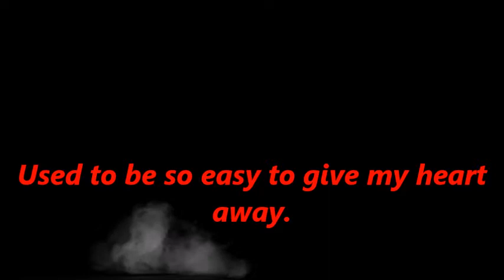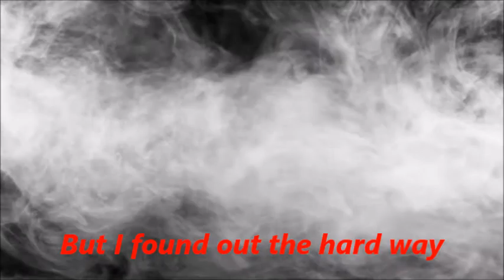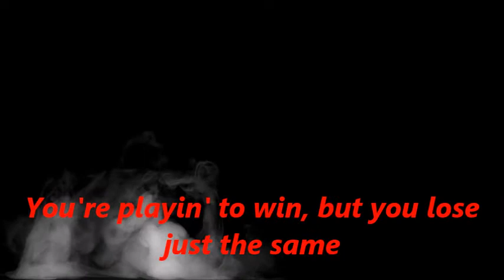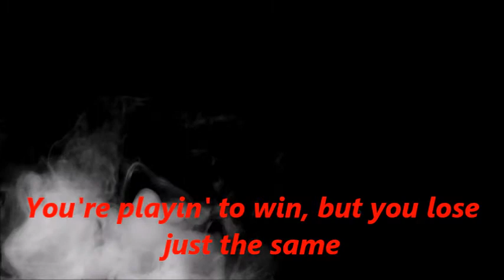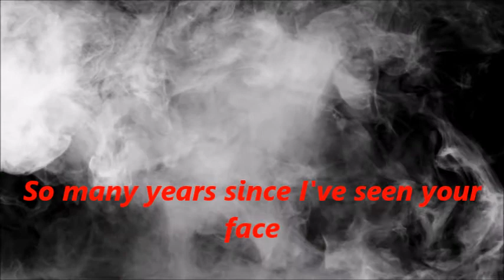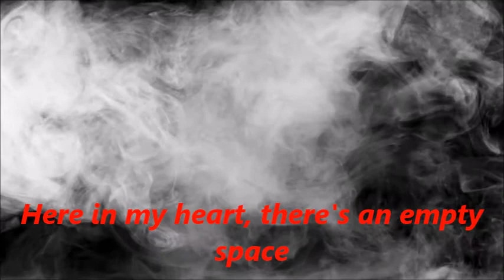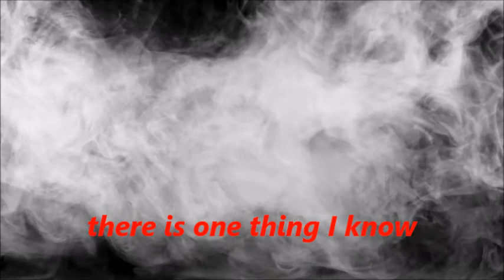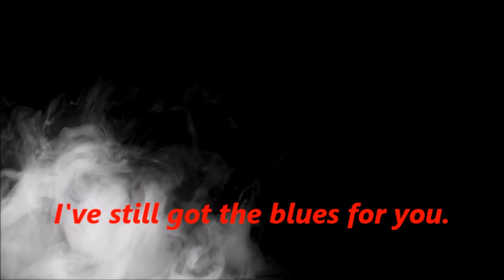still got the blues Cover by BriaN WesneR